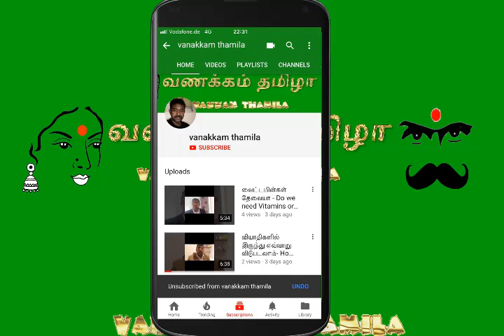வணக்கம் தமிழா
If you're new to the channel, Welcome